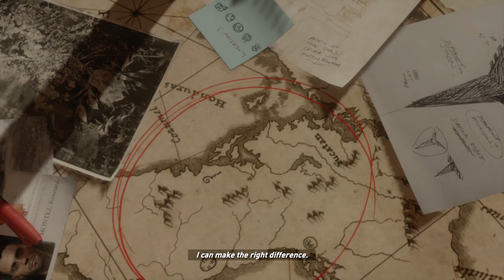Rise of Tomb Raider - END GAME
Thanks 4 Watchin my gameplay =)